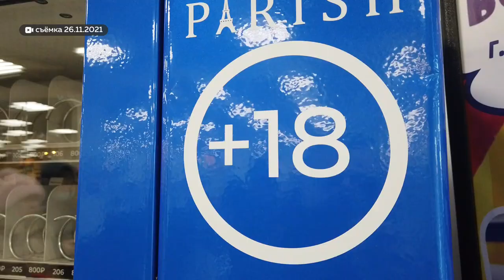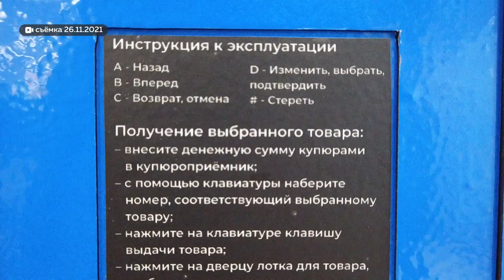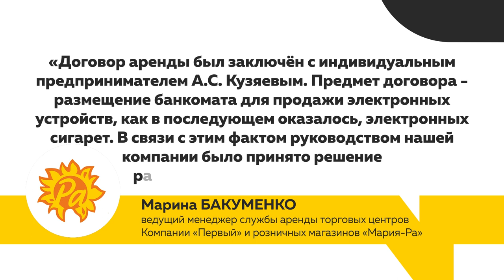Никотиносодержащую продукцию продают в одном из торговых центров в вендинговом автомате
Жители Барнаула обратились в нашу редакцию с просьбой разобраться, почему никотиносодержащую продукцию в одном из торговых центров продают вне зависимости от возраста покупателя. Речь идет об автомате по продаже электронных сигарет. На прошлой неделе мы засняли аппарат. Он к тому времени почему-то не работал. Понесет ли ответственность предприниматель? И как себя повел арендатор?